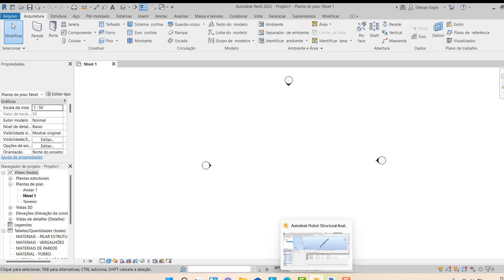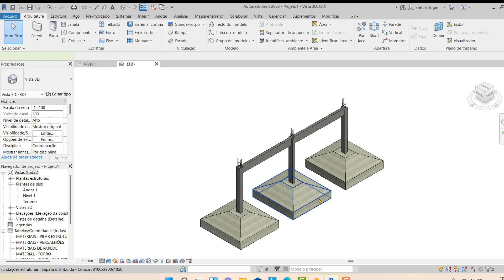Enviar armadura do Robot ao Revit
Entre no meu grupo do Whatsapp para receber todos os materiais das aulas, conteúdos exclusivos e saiba com prioridade todas novidades sobre todos os meus cursos Neste vídeo eu mostro a armadura sendo enviada do robot ao revit